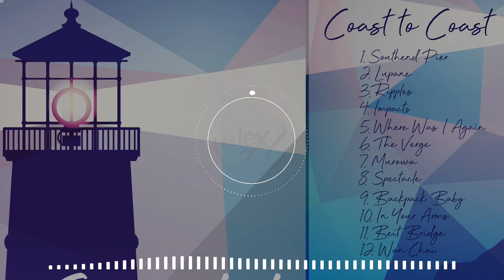Alex H - Coast To Coast [Album]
Alex H is back and here is a teaser of his upcoming album 'Coast To Coast'  which I am happy to promote here on my channel.

This album is packed full of gorgeous tracks. Link to download coming soon.